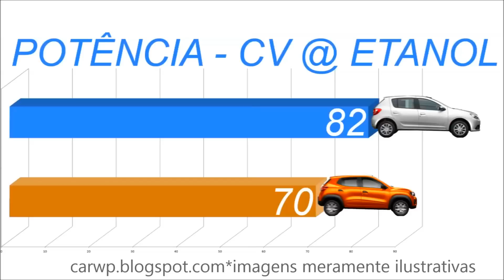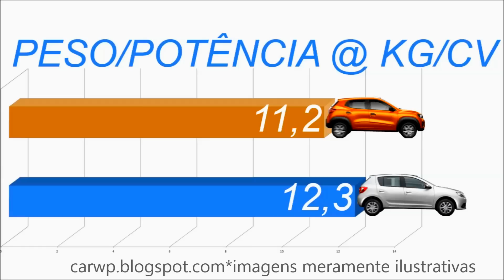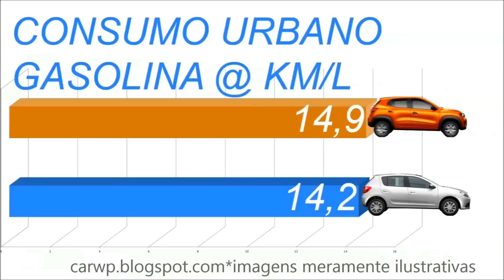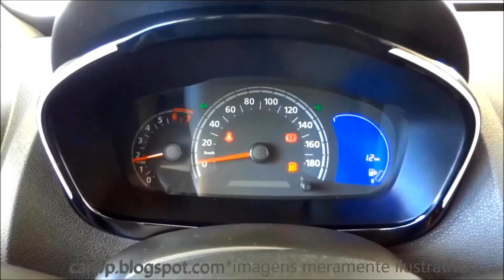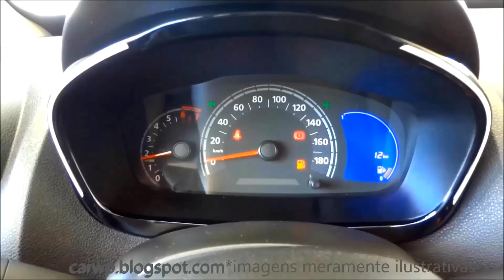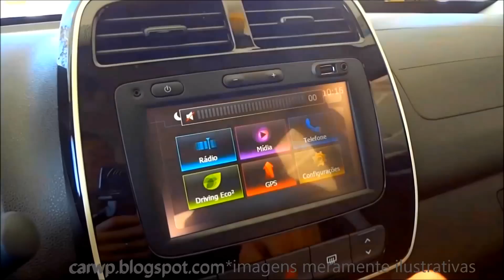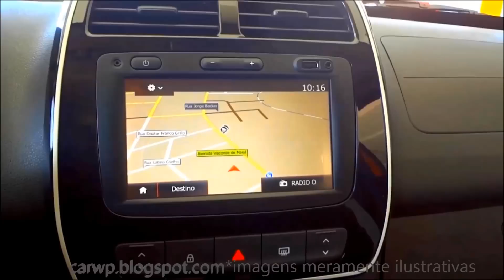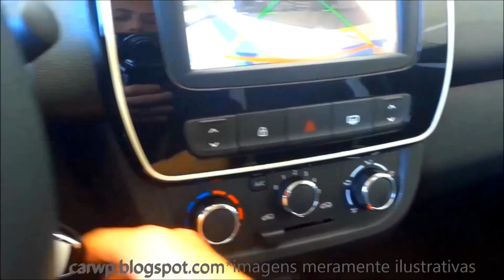Intense vs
Novo Canal COMPARA CARROS AJUDE O CANAL Deus te abençoe! Preços e equipamentos da linha Renault Kwid 2018

R$ 29.990 Kwid Life
Duplo airbag, airbags laterais, rodas de aço aro 14 polegadas, Isofix, predisposição para rádio e indicador de marcha e condução.

R$ 34.990 Kwid Zen
Itens acima, mais direção elétrica, ar-condicionado, travas e vidros dianteiros elétricos.
Opcional: rádio com Bluetooth e entradas USB e Aux. – Preço total: R$ 35.390.

R$ 39.990 Kwid Intense + pacote Connect Itens acima, mais retrovisores elétricos, faróis de neblina cromados, Media Nav 2.0, câmera de ré, abertura elétrica do porta-malas, rodas Flexwheel e chave dobrável.